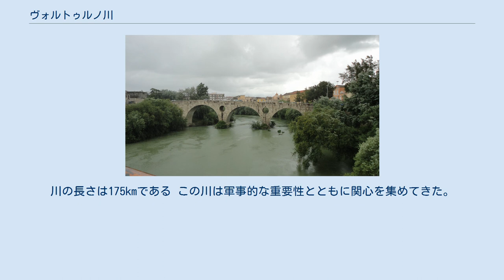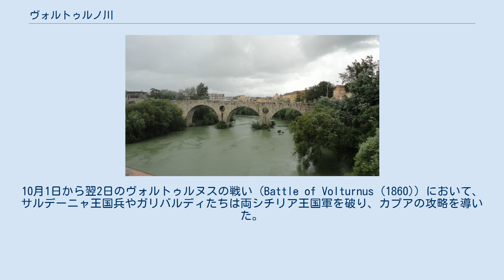ヴォルトゥルノ川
ヴォルトゥルノ川（ヴォルトゥルノがわ、イタリア語: Volturno）は、イタリアの南部を流れ、ティレニア海に注ぐ川。
 アペニン山脈に源を発し、カンパニア地方北部を潤す川で、河畔にはカプアなどの都市がある。
ナポリの北方に位置するこの川の下流域は、古来幾度か戦場となった。
 ラテン語ではヴォルトゥルヌス川（Volturnus）と呼んだ。
この名は、英語の roll に相当する volvere から来ている。
 流路 この川の水源は、中央アペニン山脈の山中、カステル・サン・ヴィンチェンツォ（モリーゼ州イゼルニア県）に位置する。
水源から南方向に流れた川は、ヴェナフロの南東方で流路を南東へ変えてカゼルタ県（カンパニア州）に入り、カイアッツォの東方でカローレ・イルピノ川 (it:Calore Irpino) と合流し、流路を西方向に大きく転回（この付近では、左岸がベネヴェント県となり、川が県境となっている）。
以後、ヴォルトゥルノ川はカプアを経て、カステル・ヴォルトゥルノ（ナポリの北西約35km）でティレニア海に注ぐ。
川の長さは175kmである この川は軍事的な重要性とともに関心を集めてきた。
紀元前194年には、ローマ人によって河口南岸に植民市ヴォルトゥルヌム（Volturnum。現在のカステル・ヴォルトゥルノ）が築かれた（現在は数km内陸になっている）。
シヌエッサ（Sinuessa、現在のモンドラゴーネ）とプテオリ（ポッツオーリ）を結ぶドミティアナ街道 (it:Via Domiziana) はヴォルトゥルヌムで河川を越えた。
 ゴート戦争中の554年、東ローマ帝国の将軍ナルセスは、ヴォルトゥルヌスの戦い (Battle of the Volturnus (554)) でフランク人とアラマンニ人とを打ち破った。
 1860年、ジュゼッペ・ガリバルディ率いる義勇兵「千人隊」は南イタリアに進攻。
両シチリア王フランチェスコ2世はナポリを脱出してガエータ（ラツィオ州ラティーナ県）に移るとともに、サンタ・マリーア・カープア・ヴェーテレを中心としてヴォルトゥルノ川南岸に防衛陣を敷いた。
10月1日から翌2日のヴォルトゥルヌスの戦い (Battle of Volturnus (1860)) において、サルデーニャ王国兵やガリバルディたちは両シチリア王国軍を破り、カプアの攻略を導いた。
 ヴォルトゥルノ川の名はまた、第二次世界大戦時にドイツが敷いた防衛ライン「ヴォルトゥルノ線」 (Volturno Line) でも知られる。